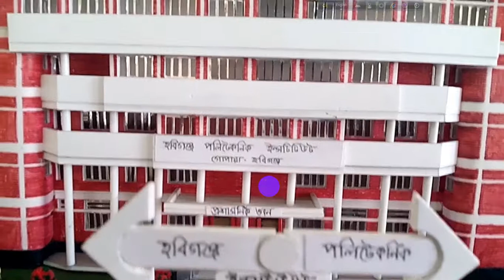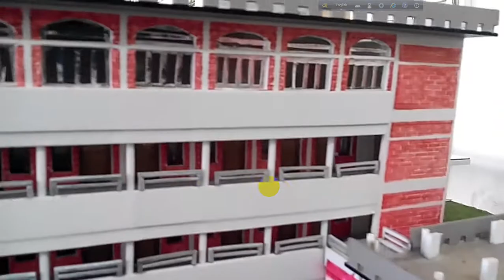habiganj polytechnic institute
This is ordinary 3D Model